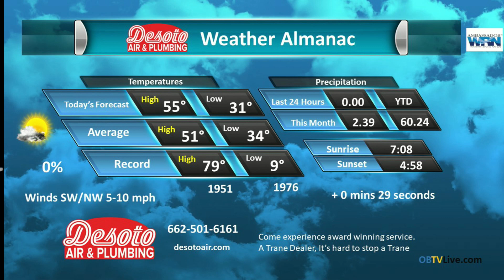DeSoto Air Dec 31 2023